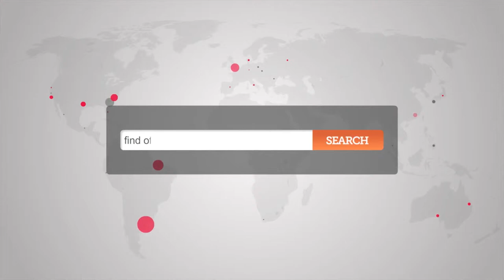Office Space Richmond Kew Road for Rent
Serviced Offices Richmond

The centre provides a high corporate profile in a newly developed furnished Grade A office building. It is equipped with the most advanced IT and telecommunications as well as a range of business support facilities including conference and meeting rooms and a private gym.